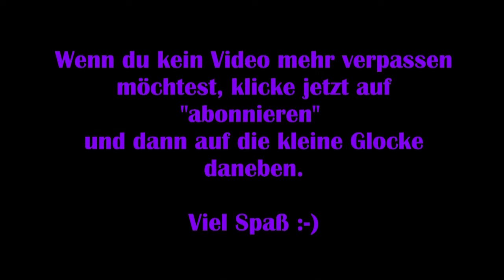Grow: Song of the Evertree #38 - Eine letzte perfekte Welt [Lets Play] [Deutsch] [2K]